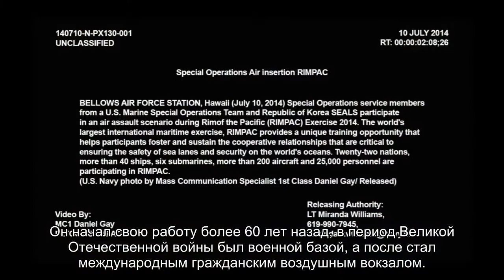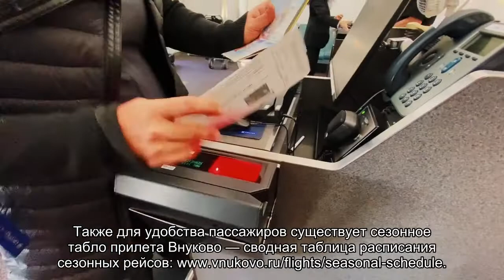Расписание рейсов онлайн в московском аэропорту Внуково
Онлайн расписание прилетов и вылетов на табло аэропорта Внуково (VKO) в Москве. Информация для пассажиров о задержках рейсов, посадках и вылетах в реальном времени.